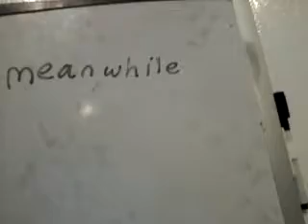Hunter becomes a police officer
Thx for watching also watch these other vids